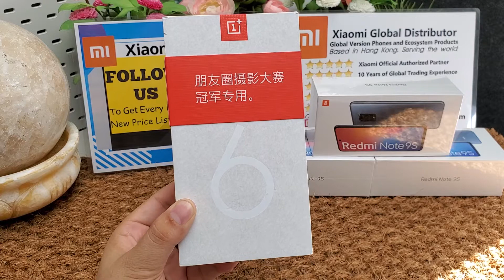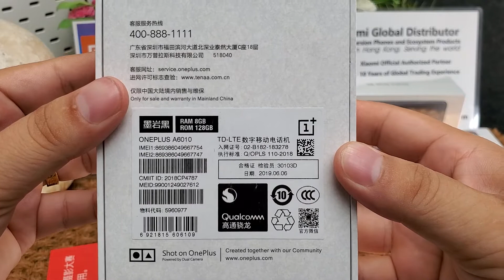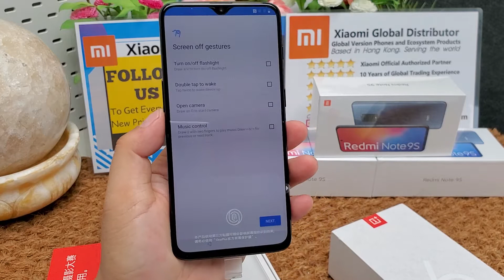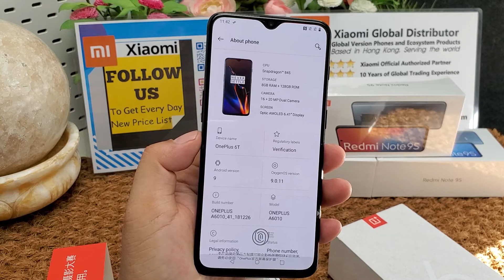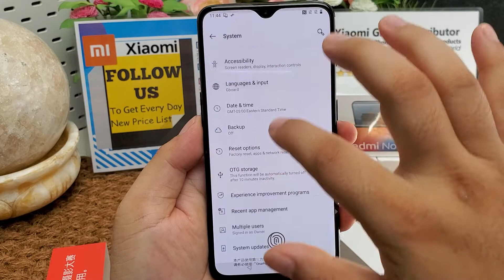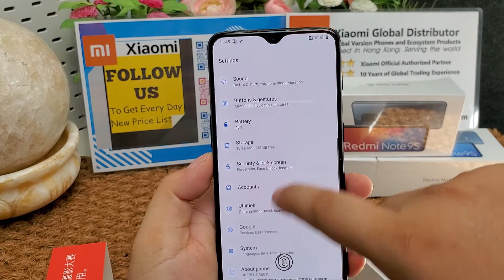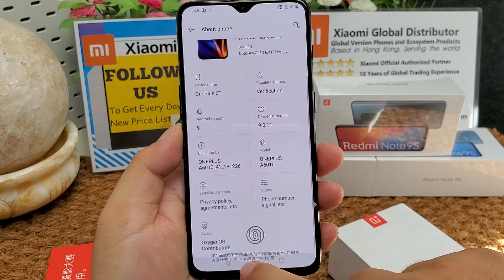Oneplus6T Smartphone Unboxing&Review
▀▀▀▀▀ BUY HONG KONG/SHEN ZHEN / SHIP To OVERSEA ▀▀▀▀▀▀

For more xiaomi new arrival global phones in 2020